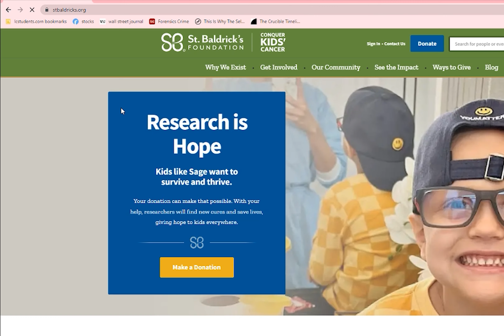2023 Lake Central St. Baldricks